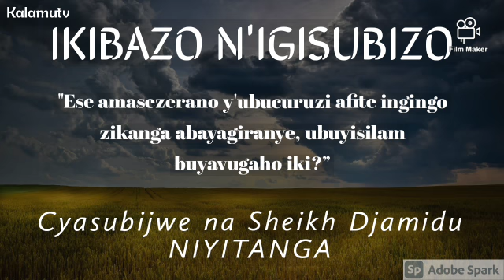Amasezerano y'ubucuruzi afite ingingo zikanga, ubusilaam buyavugaho iki? by Sheikh Djamidu NIYITANGA